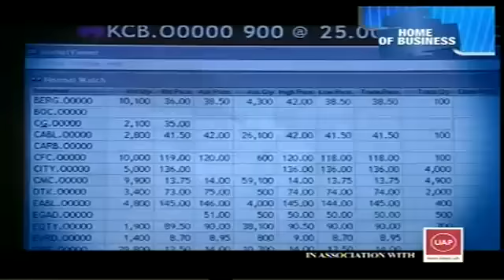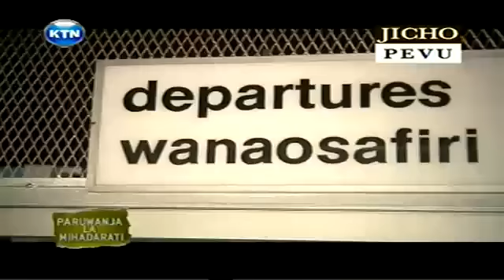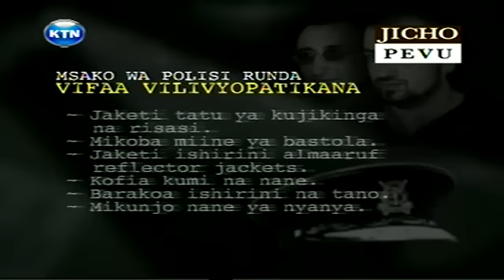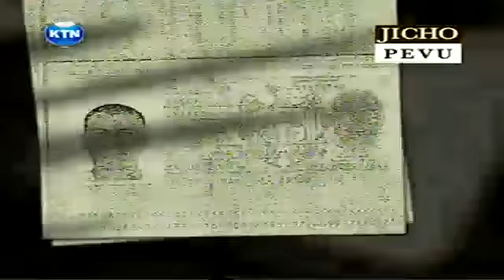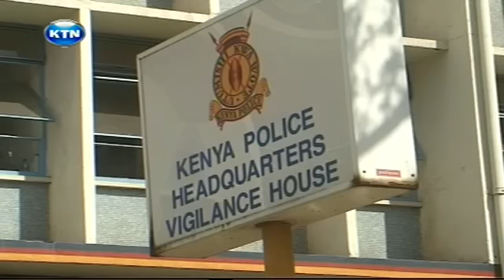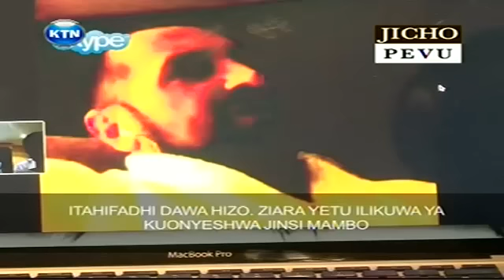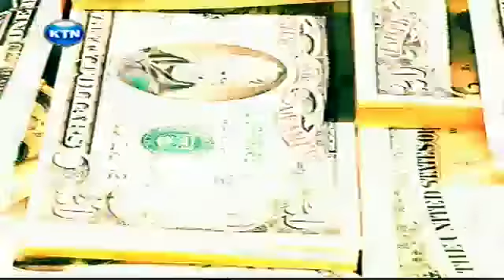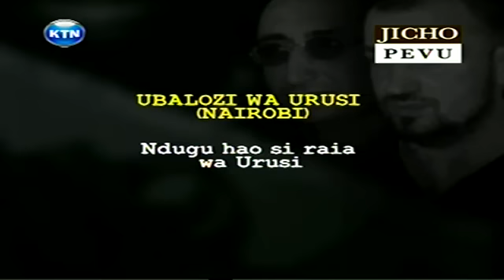KTN Leo 26th May 2012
ktnkenya.tv